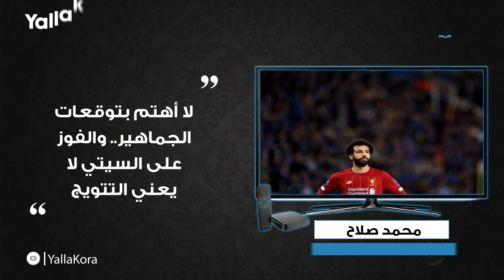"سنواجه النجم في رادس.. ولا أهتم بتوقعات الجماهير".. أبرز تصريحات اليوم الجمعة ٨ نوفمبر‎